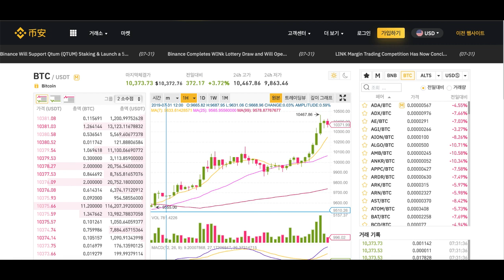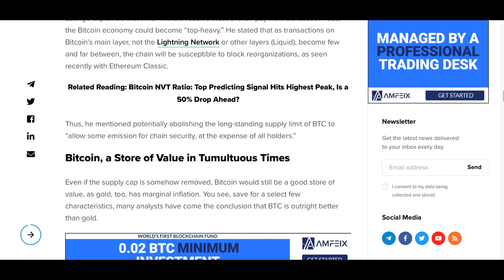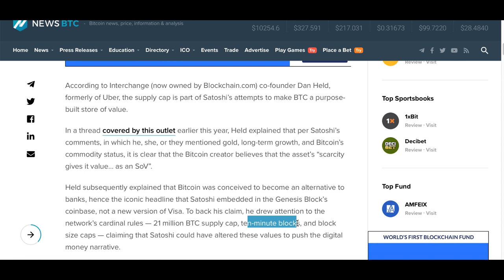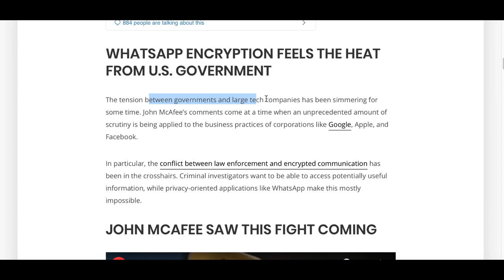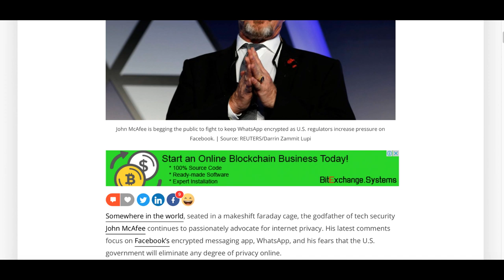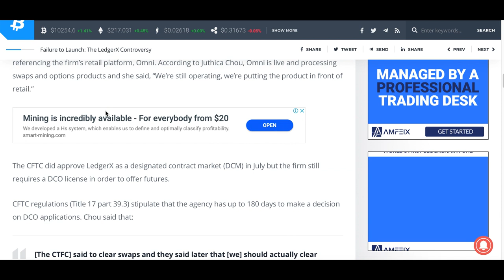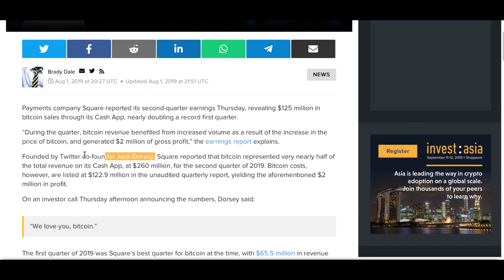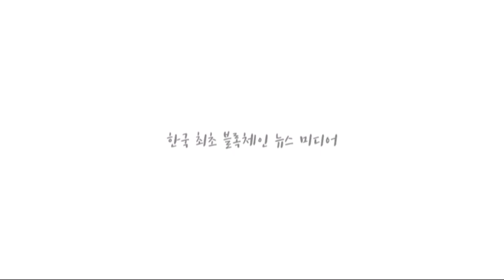[굿모닝 비트코인] 0802 비트코인 85% 이미 채굴됐다..반감기 겹치면서 '상승' 예측도..렛저엑스 출시 보류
비트코인이 만 달러를 넘기면서 반등에 성공했습니다만 암호화폐 시장의 분위기는 여전히 '혼조세'에 가깝습니다.

비트코인의 전체 공급량의 85%가 이미 채굴됐다는 소식과 함께 업계의 여러 소식들 영상으로 함께 살펴보시죠!